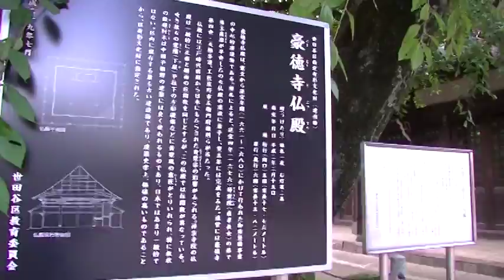豪徳寺 仏殿 東京都世田谷区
2017/9 撮影　東京都世田谷区豪徳寺2-24-7